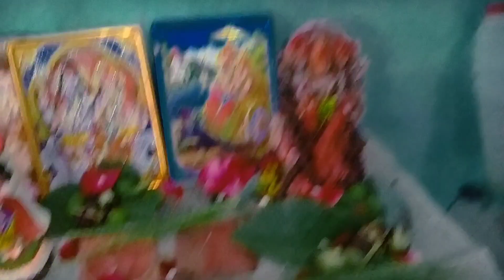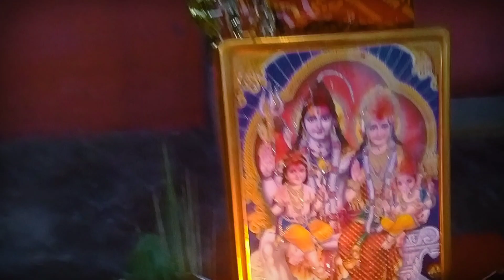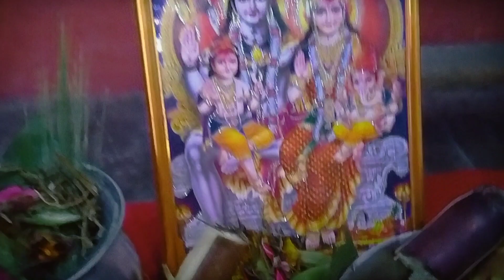आज है महाशिवरात्रि और हम सब ने कर ली भोलेनाथ जी पूजा।। Happy mahashivratri#shivratri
आज है महाशिवरात्रि और हम सब ने कर ली भोलेनाथ जी पूजा।।